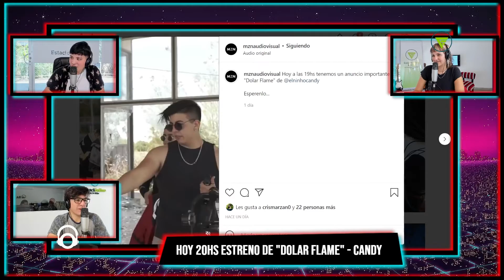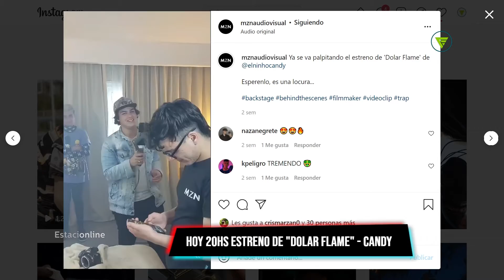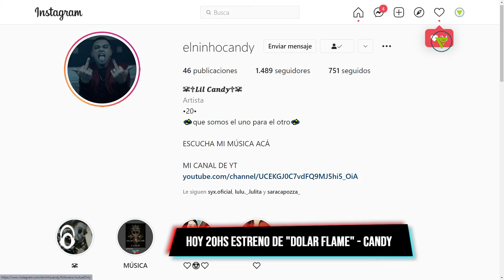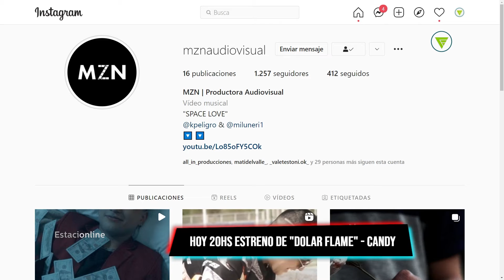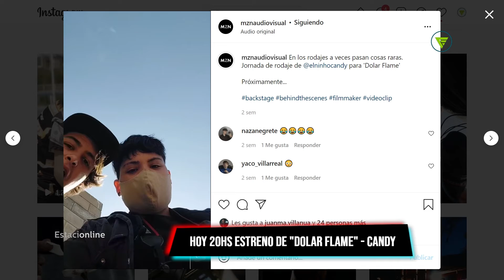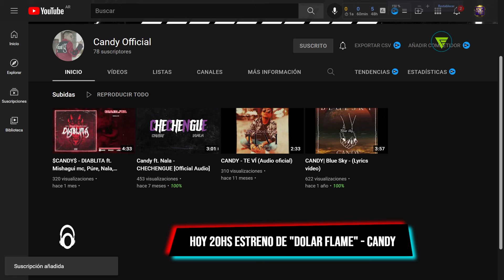📽Inminente lanzamiento de 🔥DOLAR FLAME🔥 de CANDY🍭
🎙SE ESTRANA HOY EL TEMA MUSICAL 🔥🔥DOLAR FLAME🔥🔥DEL NINHOCANDY🍭. A LAS 20:00 HS.📽